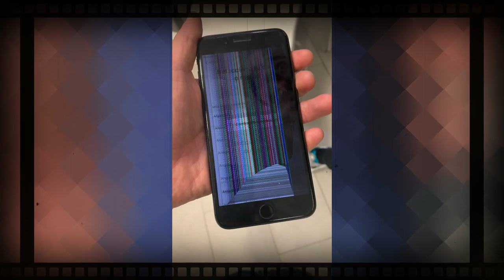drop test iphone 7 plus si sarà rotto il display??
dimostrazione della resistenza iphone 7 plus!

lanciato più . volte ma il display non si è rotto.

a quanto pare i nuovi display e scocche dei nuovi iphone sono realmente resistenti.